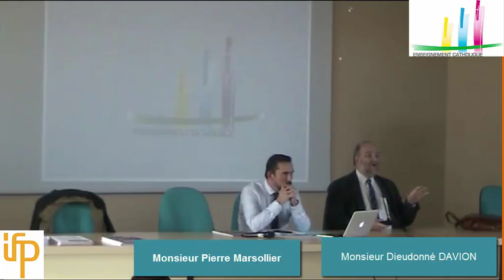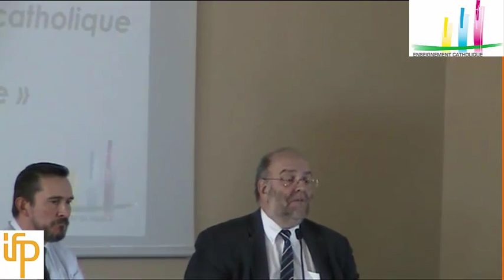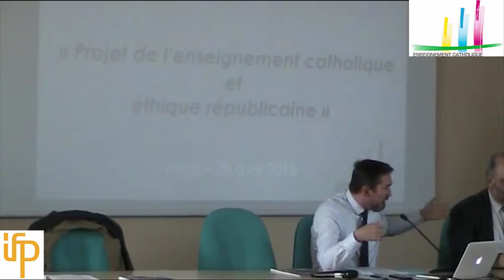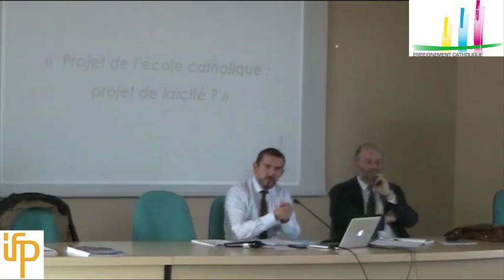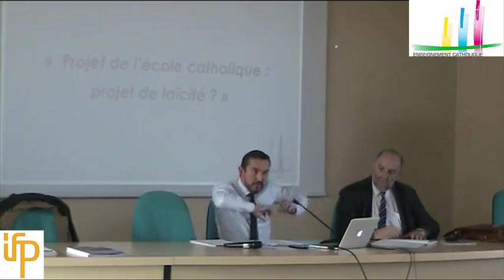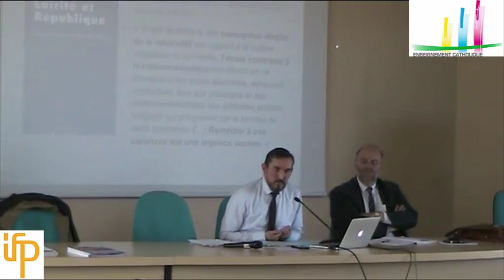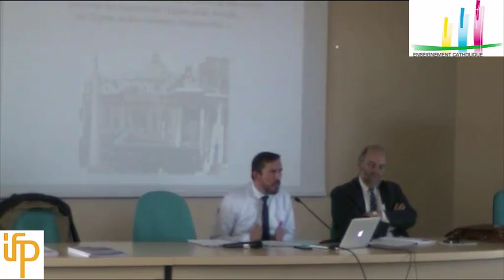Projet de l'Enseignement Catholique et Ethique républicaine